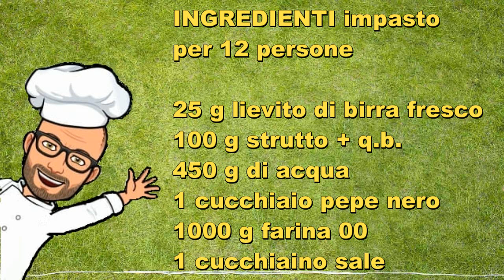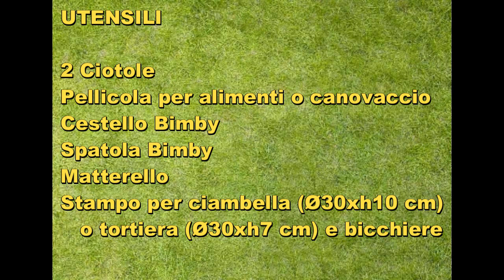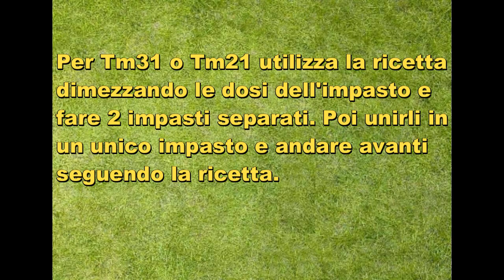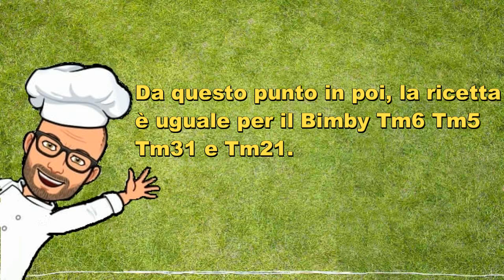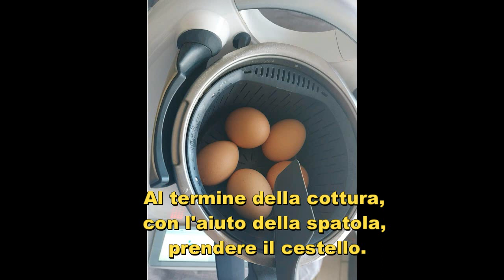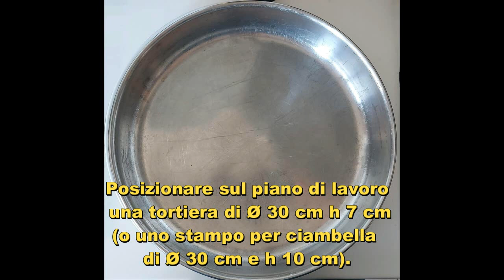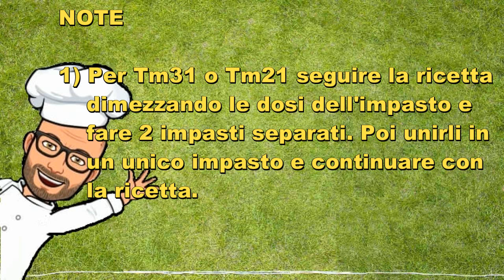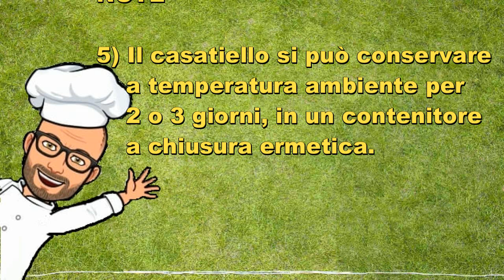Casatiello sugna e pepe Bimby Pasqua Tm6 Tm5 Tm31 Tm21 Thermomix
Il casatiello sugna e pepe Bimby, è un casatiello gustoso e profumato da preparare per Pasqua.

Il nome casatiello deriva dalla parola latina caseus (in napoletano diventa caso) che vuol dire formaggio (cacio). E' un pane di forma circolare, farcito con salumi e formaggi a dadini.

L'impasto si fa lievitare due volte. Una volta realizzata la forma a ciambella si decora con delle uova disposte a cerchio in modo da raffigurare la corona di spine di Gesù.

Il casatiello si porta a tavola il Sabato Santo ed è poi consumato nei giorni seguenti fino a terminarlo a Pasquetta.

La ricetta che vi propongo è una ricetta originale Bimby Tm6 Tm5 Thermomix.

Se avete il Tm31 o il Tm21 potete seguire la ricetta dimezzando le dosi dell'impasto e facendo 2 impasti separati. Dopo aver fatto i 2 impasti potete unirli in un unico impasto e continuare con la ricetta.